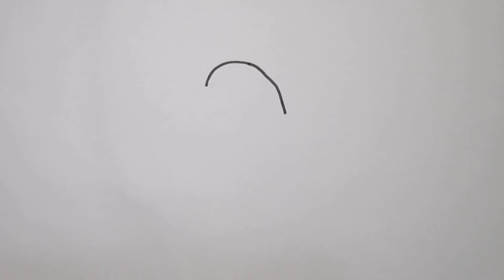How to Draw Grizzly Bear 🐻 from We Bare Bears - Simple and Easy Drawing [Step-by-step guide]